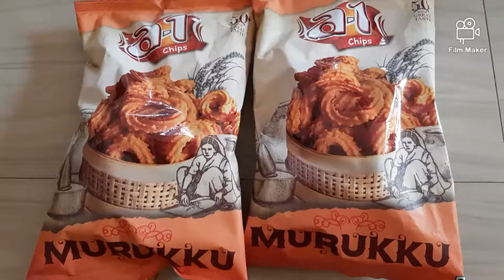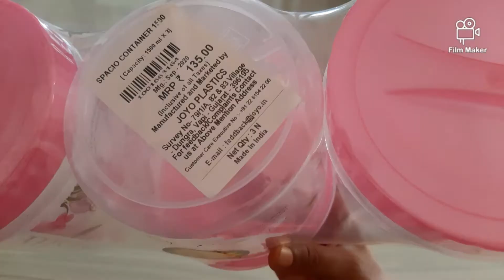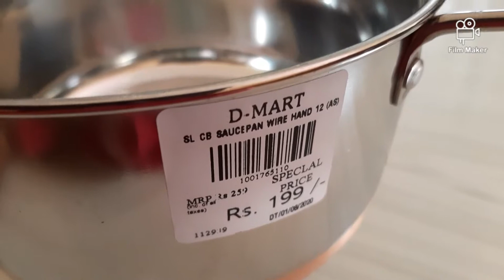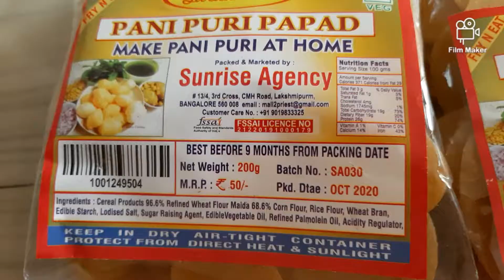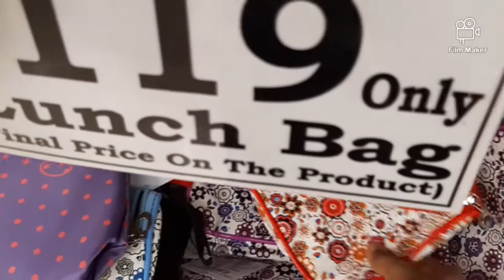Dmart Latest Tout|Dmart Buy 1 Get 1 offer|Groceries|Dmart Latest Offers|Dmart Tour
Welcome to UVRUlagam

This is video is of dmart festive collection and offers.  This video was taken by Miss. RT.

Friends, share this  link with your friends Also please do share your feedback about this video in the comment box below. All the best!